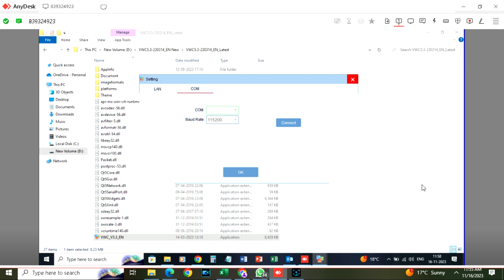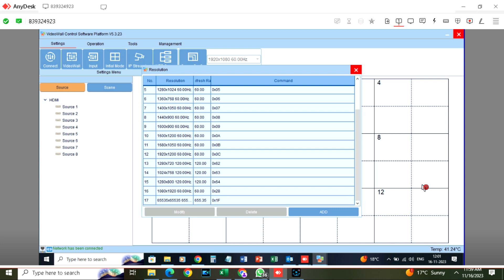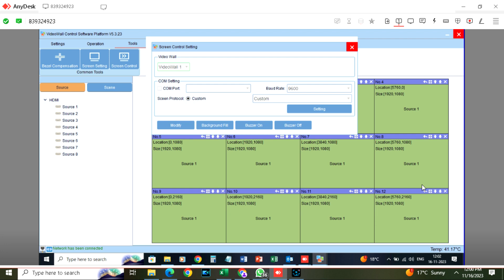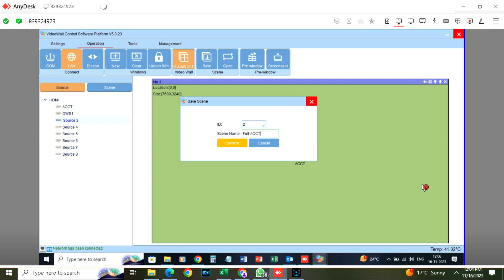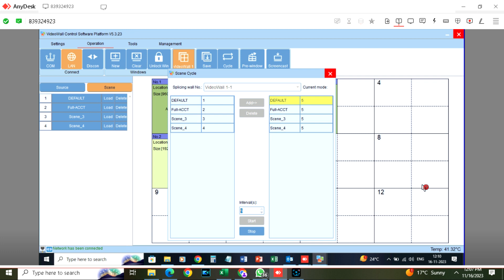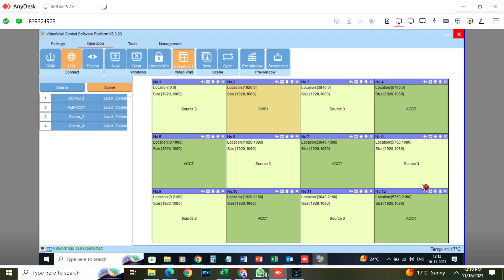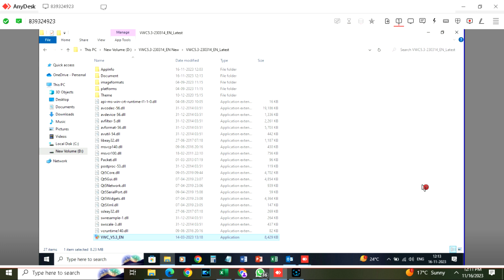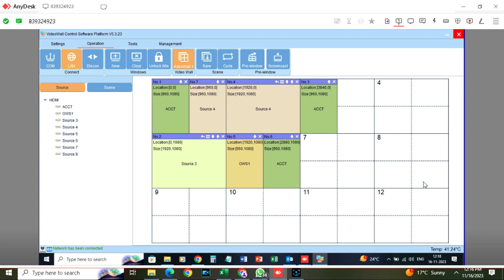Videowall Controller software training and configuration 8 hdmi input | 12 hdmi output | 9876348163